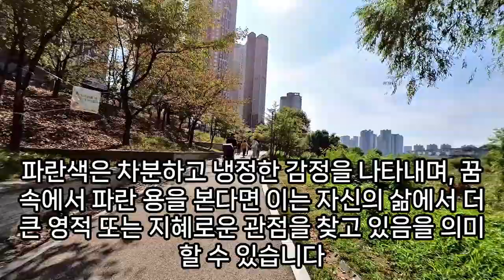용꿈, 용 죽이는 꿈, 용 잡는 꿈, 용과 싸우는 꿈, 용이 다치는 꿈, 용이 공격 하는꿈, 상황별 용꿈 모음, 용 나오는 꿈, 용이 태어나는 꿈, 용 승천 하는꿈, 예언, 예지몽